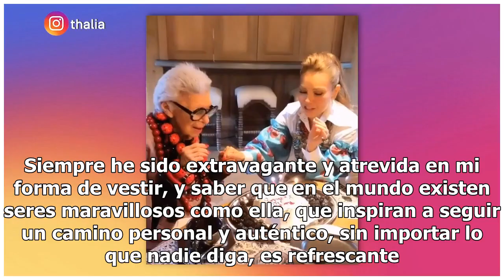Así fue el soñado encuentro de Thalía con Iris Apfel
Thalía cumplió un sueño más en su vida o por lo menos así lo dijo a través de Instagram. La cantante conoció este fin de semana a uno de los íconos más importantes de la moda mundial y del diseño de interiores: Iris Apfel. Este encuentro se dio gracias a Dee Ocleppo Hilfiger, mejor amiga de la canta...